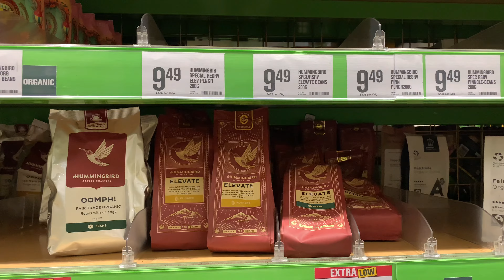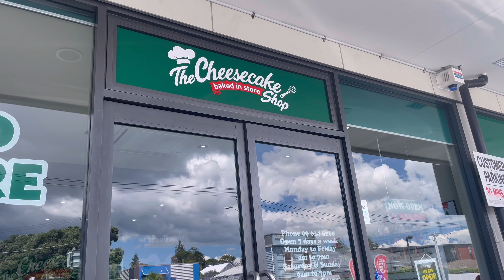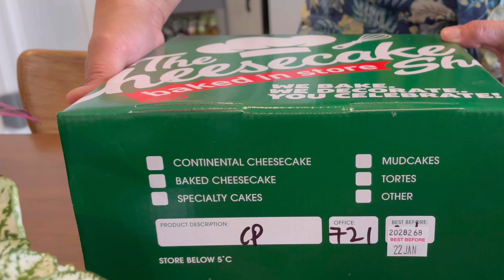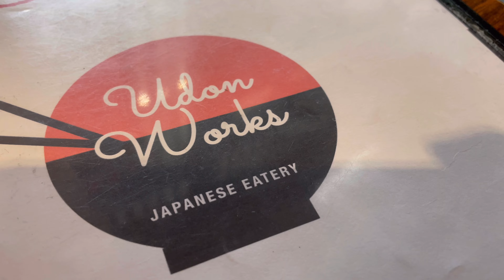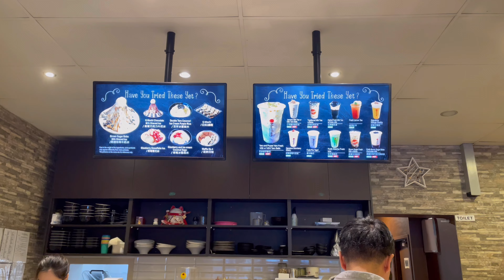Life in New Zealand Vlog 49 | Dominion Road Restos, Pia’s Birthday, Bibimbap at home, Grocery, Cats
Hi there! Today’s vlog is food filled! Again! 😄 We’ll be visiting our favourite restaurants in Dominion Road so just come along and join us! Here on Piann’s Kitchen channel, we love vlogging about what we do and discover here in Auckland and in our travels around New Zealand. So anyway we hope you stick to the end and enjoy our most current upload! Here are the places we went to:

Ras Vatika Dominion
Udon Works Dominion
Jinweide Beef Noodles Dominion
Meet Fresh Dominion

If you ❤️ our music, click on the link below to try for free👇🏼👇🏼